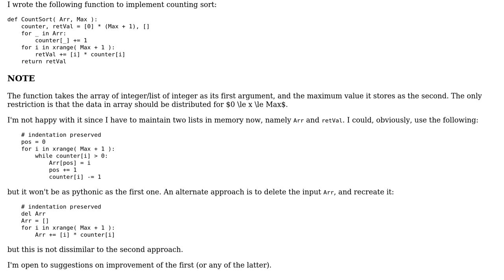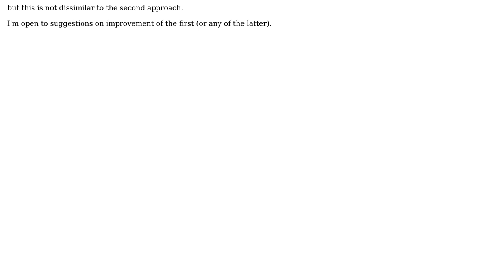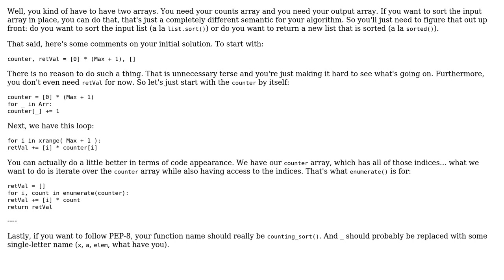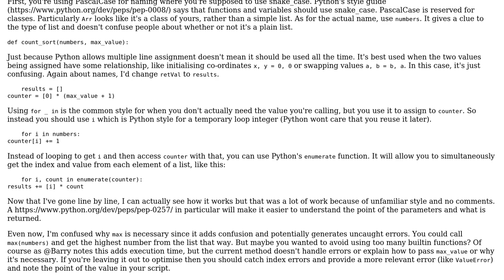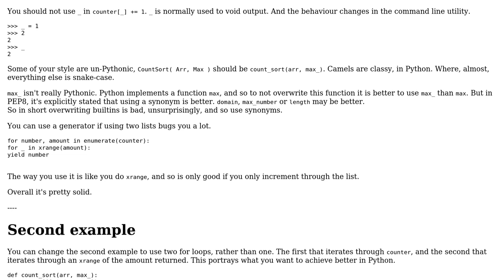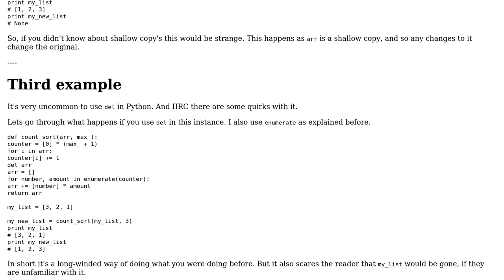Code Review: Counting sort in Python (4 Solutions!!)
Code Review: Counting sort in Python

With thanks & praise to God, and with thanks to the many people who have made this project possible! | Content (except music & images) licensed under CC BY-SA | Music | Images & others | With thanks to user SuperBiasedMan user sunny user Peilonrayz user Jamal user hjpotter92 user Barry and the Stack Exchange Network Trademarks are property of their respective owners. You are responsible for your own actions.